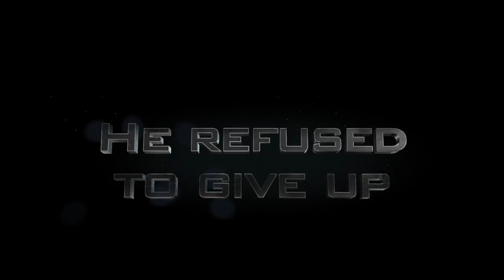Hollywood be like, When White hollywood remakes Kunta Kinte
This is when Hollywood retells a story and they use white actors for non white roles. Such as The Last Samurai, Gods of Egypt, etc. Well this is what happens when they remake the Alex Haley Classic Roots